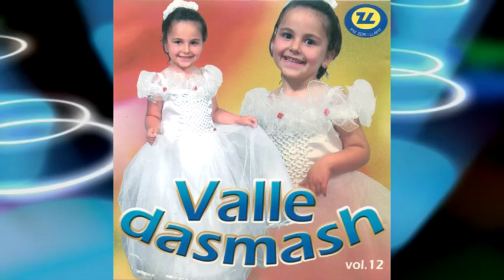VALLE DASMASH VOL 12 7